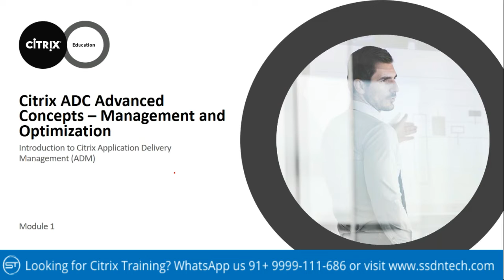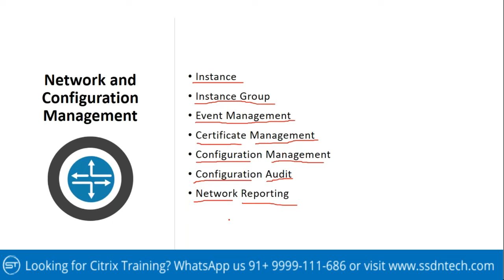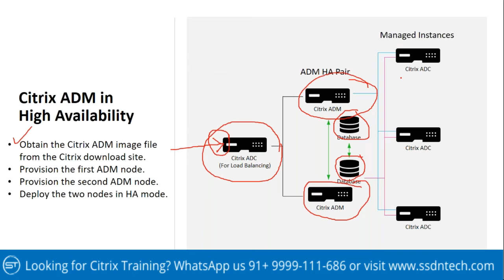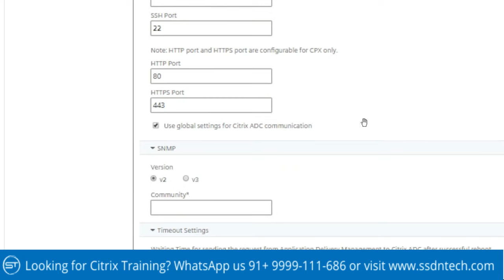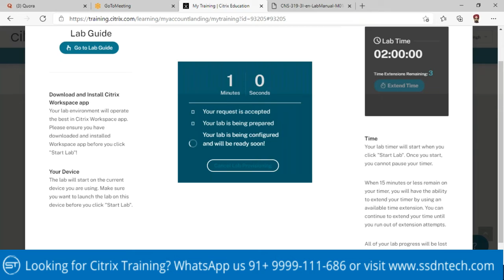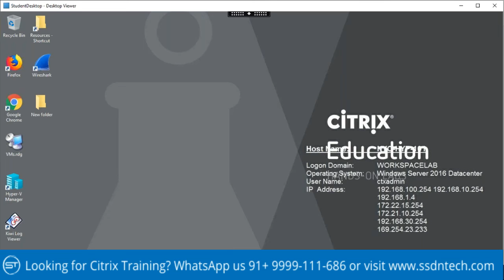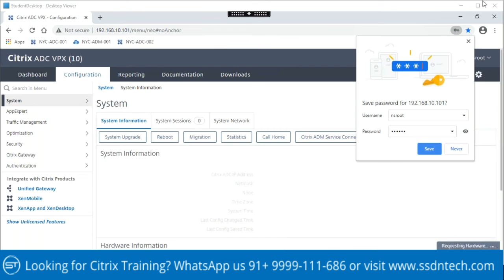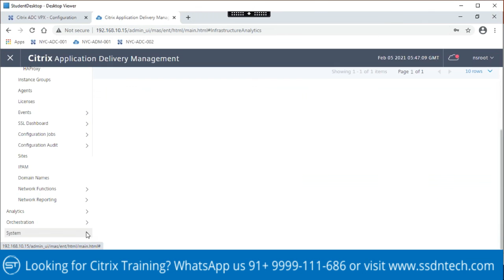What is Citrix ADM? Learn How To Use ADM For Citrix ADC Instance Management | Module 1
In this session, you will learn how to use ADM for Citrix ADC instance management, view events and syslog, managing SSL Certificates and many more.

What you will learn:

• Initial Configuration and Integration of ADM with Citrix ADC VPX
• Using ADM for Citrix ADC Instance Management
• Viewing Events and Syslog
• Managing SSL Certificates
• Citrix ADC Configuration Management with StyleBooks
• Citrix ADC Configuration Management with Record & Play
• Analytics using Web Insight and Security Insight
• Q,A

Best Discount on Citrix Exam voucher and prep kit. contact on WhatsApp